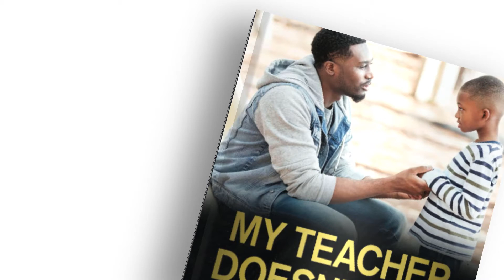Dr Percy Bland - Book Promo